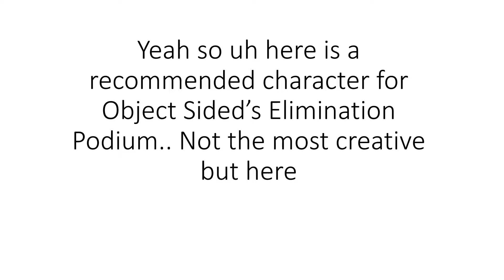Objectsided Elimination Podium recommended character!